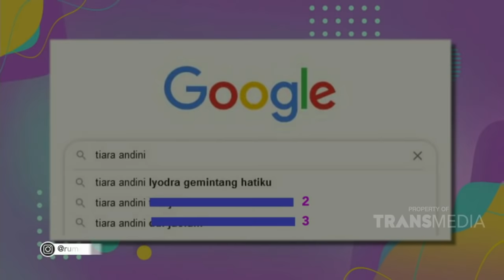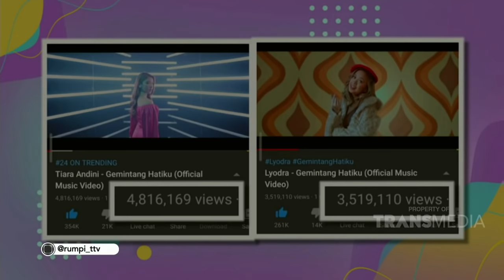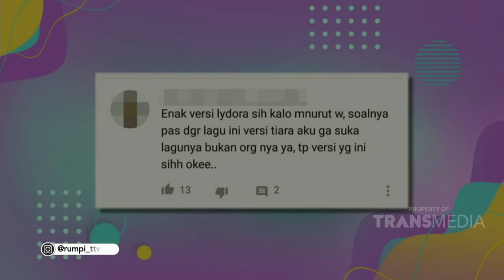Perasaan Tiara Andini Ketika Selalu Dibandingkan Dengan Lyodra | Best Moment Rumpi (12/6/20)